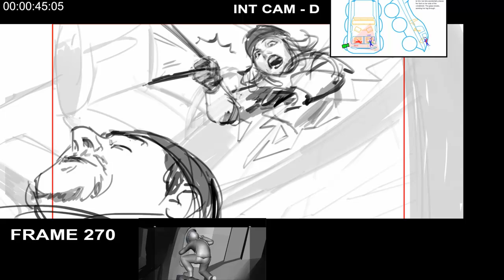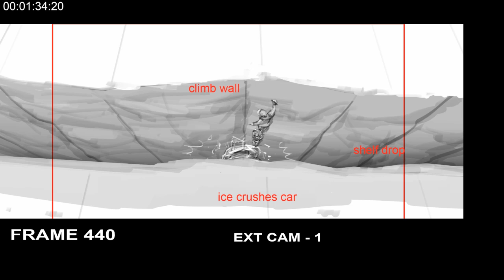Breaking Off - previz storyreel with 3D footage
Storyboards and reel by Eddie Lin for Breaking Off - Previz showcase

Eddie Lin is a storyboard artist / illustrator / animatics editor with more than a decade of professional experience in the US animation + live action film, TV and video game industries.